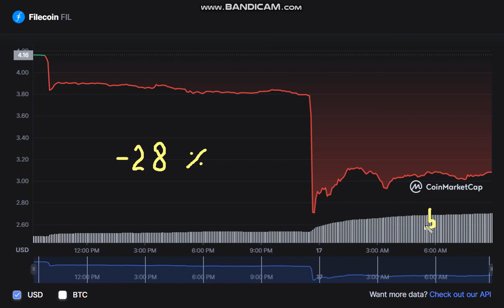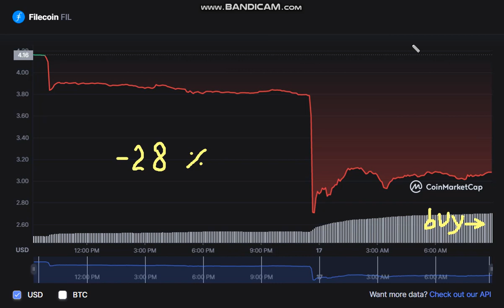Filecoin FIL - Filecoin FIL NEWS - Filecoin to USD Chart